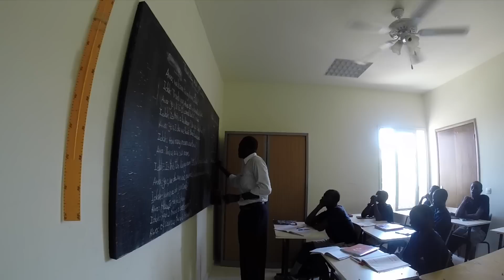Livet på fotballakademiet Diambars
Diambars betyr «vinnere» og er et fotballakademi og en internatskole i Saly i Senegal. Det ble etablert i 2003 av Patrick Vieira, Bernard Lama, Jean-Marc Adjovi-Boco og Saer Seck.